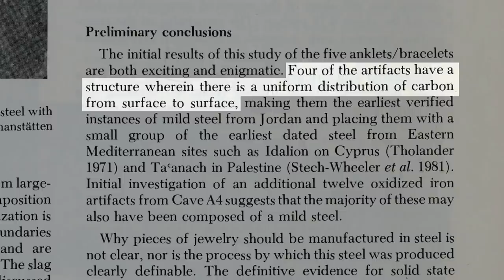The oldest STEEL sword in the world, Vered Jericho sword of Ancient Israel RECONSTRUCTED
Historically, steel is the best material to make a sword out of but what is the oldest archaeological steel sword we have on record that started it all, where does it come from, how was it made, and what does it look like?

I present to you the Vered Jericho Sword, an Israelite sword dating from 600BC on display at Jerusalem's Israel Museum

REFERENCES

When making this video I was unable to find out which parts were forged welded together and which of those parts were iron compared to steel but that’s the great thing about the internet and this awesome community because another viewer has just linked this excerpt from the Israel Museum Journal of 1992 where it outlines the different components.

Microradiographic x-ray examination and photography of the sword indicate that the hilt, ridge, and the blade were prepared separately and then forged together by hammering. Metallurgical analysis of a sample taken from the blade proves that it was made of mild steel, and that the iron was deliberately hardened into steel, attesting to the technical knowledge of the blacksmith.

Vered Jericho sword: Museum plaque, Jerusalem’s Israel Museum, Iron Age Gallery